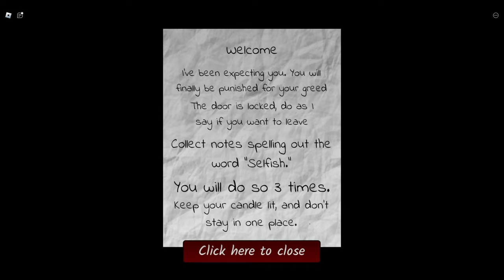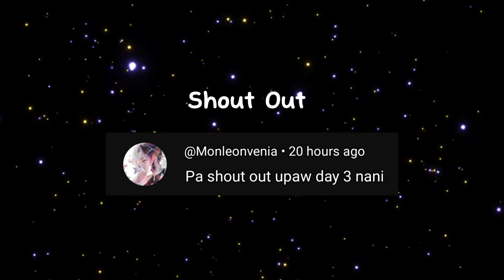ROBLOX NIGHTLIGHT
Hello guys today we are playing Roblox Nightlight with some of my friends.

Lost in a forest in the dead of night, you seek out refuge in a friendly stranger's home, but something feels off. You must atone for your past greed. Collect 8 notes spelling out "Selfish." to break free. Stay vigilant, your candle is your lifeline.

Forda Upaw

Tags (Ignore)